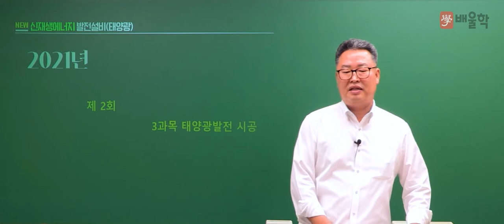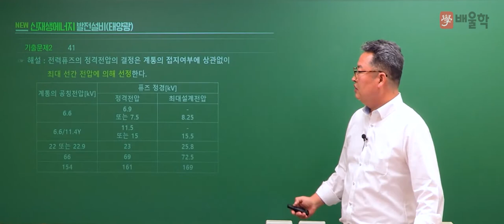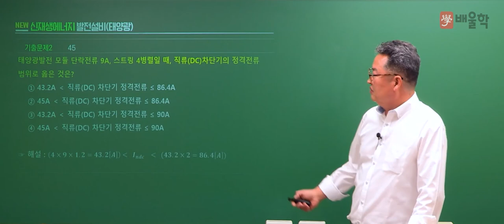[신재생에너지발전설비기사 필기] 2021년 2회 필기 기출풀이 3과목 태양광발전 시공 - 이태원 교수님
29년 실무 경력, 신재생에너지발전설비기사 프로 이태원 교수님의
2021년 2회 신재생에너지발전설비기사 필기 3과목.태양광발전 시공 기출문제 해설 강의!

신재생에너지발전설비기사, 신재생에너지자격증, 신재생에너지발전설비기사실기, 태양광자격증, 신재생에너지발전설비태양광기사, 신재생에너지발전설비기사필기, 신재생에너지발전설비기사인강, 신재생에너지발전기사, 신재생에너지발전설비기사기출문제, 태양광발전설비기사, 태양광발전기사, 태양광설비기사, 신재생에너지교육, 신재생에너지발전설비, 신재생에너지설비기사, 신재생에너지시험, 신재생에너지인강, 신재생에너지기사실기, 태양광기사실기, 태양광교육, 태양광발전설비실무, 태양열기사, 신재생에너지발전설비기사강의, 신재생에너지발전설비기사실기인강, 신재생에너지기사필기, 신재생에너지발전설비기사인강추천, 신재생에너지기사기출문제, 신재생에너지발전설비기사태양광, 태양광산업기사실기, 신재생에너지기출문제, 신재생태양광발전설비실무, 신재생에너지강의